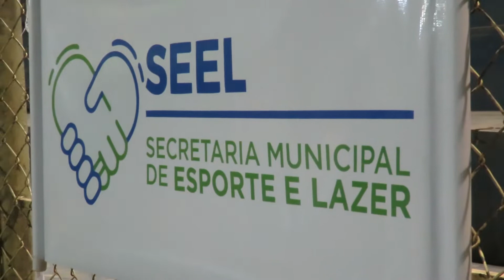Futsal/ 7* Campeonato da Educação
Em Tailândia no Pará, aconteceu a 7*Edição do campeonato da educação. A escola José sofrendo foi a campeã.